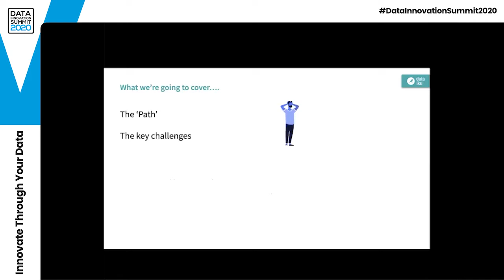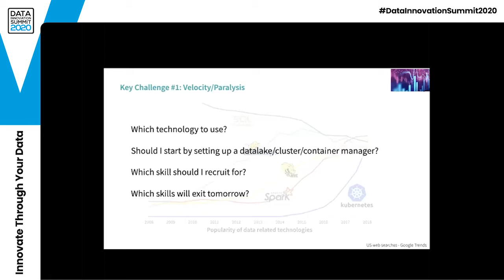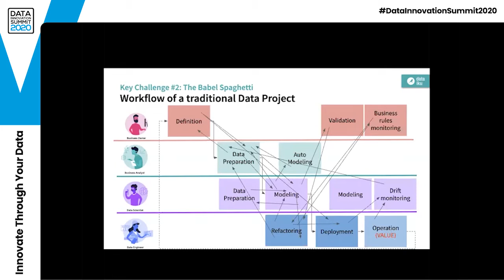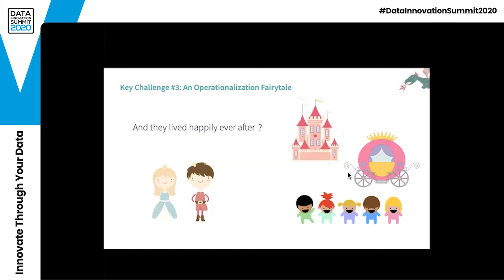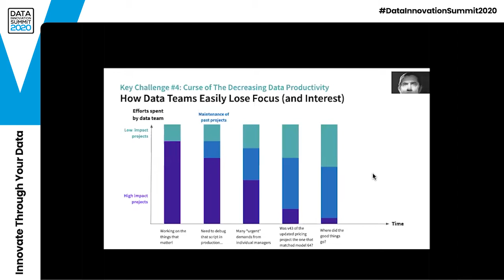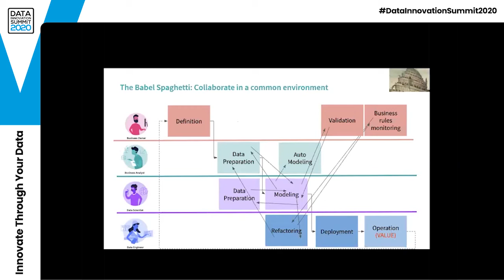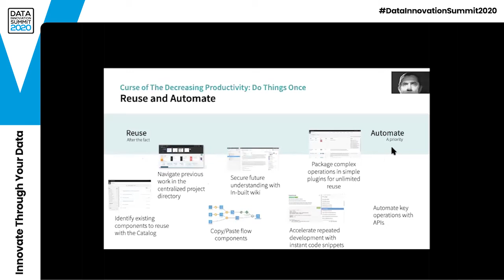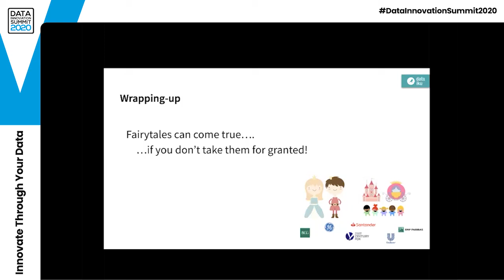Your Path To Enterprise AI – Tales From the Field – Raj Jethwa, Dataiku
Enterprise AI is a target state where every business process is AI-augmented and every employee is an AI beneficiary. But is that really attainable? And, if so, what is the path to get there? In this talk, Raj Jethwa, AI Strategist at Dataiku, will share learnings from the field, describing how companies of different sizes and across different sectors have begun this journey. Some are farther along than others, and by making the right decisions now and avoiding stumbling blocks, you too can supercharge your quest to this AI-fuelled future.

Key Takeaways:

Learn key considerations when pursuing Enterprise AI
Identify common challenges and learn how to solve and approach them
Understand what Enterprise AI is and how to apply it in your organisation